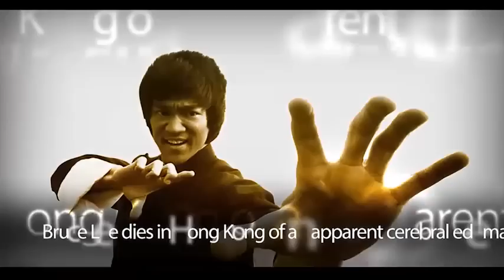Bruce Lee Family & Jackie Chan special interview.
I don't have any copyright on this video, i just found it and thing it's good to share with all Bruce and Jackie fans.